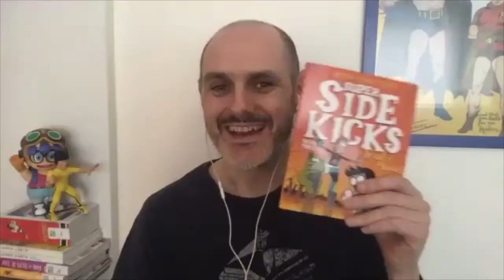ALIA Graphic Creator Chat Gavin Aung Than Compressed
ALIA Graphic Novels and Comics presents the fifth of our Creator Chat series where we have conversations with different creators about all things comics and libraries.

This week we have Gavin Aung Than, the creator of Zen Pencils, where he adapted inspiring quotes from famous people to short comics. In the last year he's published three graphic novels of a new series: Super Sidekicks. This is a brilliant series where the young side kicks have had enough and decide to form a super group of their own. You can find out more about Gaving Aung Than and his books